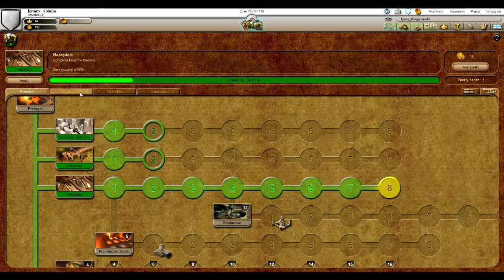#1 Honor - Stronghold Kingdoms Poradnik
Cześć witam Was wszystkich bardzo serdecznie! Ja jestem Ignacy. Witam was w kolejnym odcinku z serii Stronghold Kingdoms
Dzisiaj wystąpił ze mną Grzesiek. To jest jego pierwszy występ więc proszę o wyrozumiałość :)
Jeżeli spodobał Ci się Mój materiał zapraszam do subskrypcji mojego kanału aby być na bieżąco z najnowszymi produkcjami